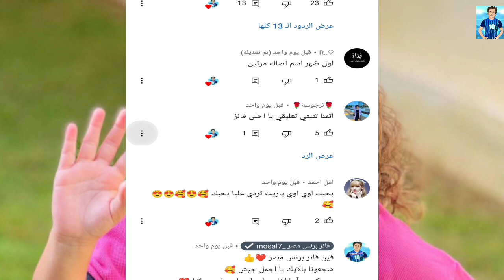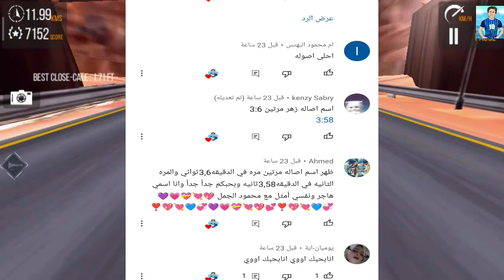ندى وأحمد!فيروز شتمت احمد😱جلجل زعلانه💔احمد ضربنى🚫خبر حصري عن امنيه🔥صادم😱فانز_برنس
امنيه _القوه
هنستمر بيكم يا اجمل جيش 🥰
اخبار عيله الجمل
برنس مصر
سلمى محمد
الاميره فيروز
السندريلا غزل
ندى مرات برنس مصر هتولد امتى
جنس المولوود ندى مرات برنس مصر
محمود الجمل الاسطوره
بيبي اصاله
امنيه القوه
خبر حصري عن ام امنيه القوه